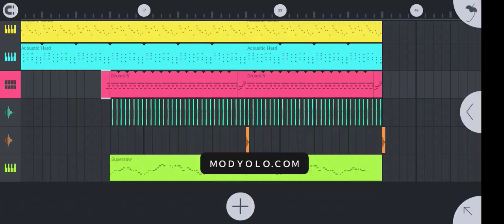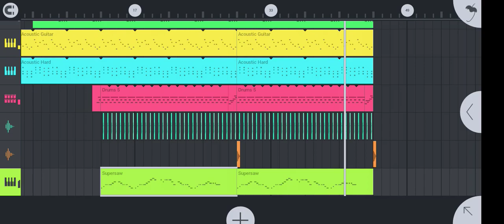Ching Baksa Salgiona Gospel music Fl Studio Mobile